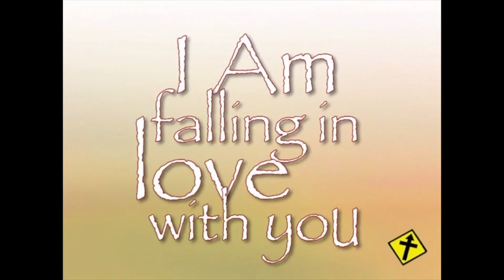May 8, 2022 - John 10: 22-30 Get Stuck to God - St Mark OP - Family, Youth and Children Time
Welcome to our  Family, Youth and Children Time for May 8, 2022. We read John 10: 22-30 and learn that those who follow Jesus are his Sheep and he cares for us.

Friend of Sinners Matt Redman
Song Number: 1097255
Performance by Uncle Charlie with Permission

Narration by M. Hussen
Video Editing by M. Hussen

We encourage your continued financial support of St Mark's through your preferred method. Choose from the following options:

To download a document with more information and Frequently Asked Questions (FAQ) about PAD, click this

2) Our Electronic Donation Station for processing a Credit Card or Visa Debit Card Payments. For information about how to use the Electronic Donation Station, click this Contact our office for more information at or email

3) A third method is “e-Transfer Auto Deposit”. It's easy to donate to St Mark Ocean Park using e-transfer if you use online banking. For information about how to use “e-Transfer to Donate”, click this If you need more information about how to do this please contact our office at or email .